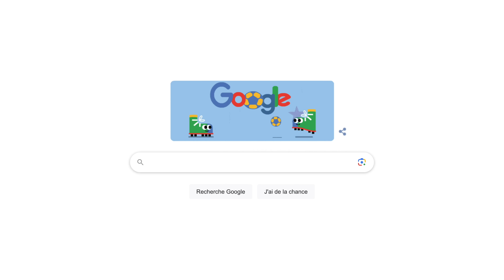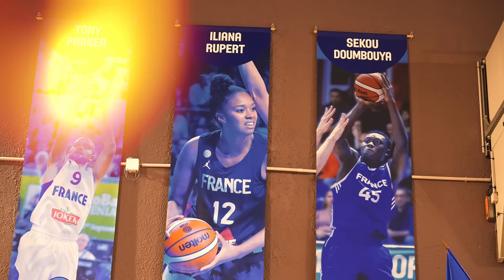24H DANS LA PEAU D’UNE BASKETTEUSE PRO !!!!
Je passe 24H dans la vie d’une basketteuse professionnelle…. et je ne suis pas basketteuse professionnelle…

Cette vidéo est en collaboration commerciale avec Nike !

✩ ME SUIVRE ✩

Vidéo produite et filmée par Mayadorable
Merci à Matthieu pour l'aide précieuse avec le montage
Merci à Julien pour les miniatures

Si vous avez lu la barre d'info jusque ici commentez « passsss mal » looolll